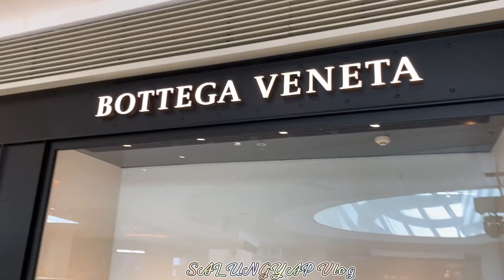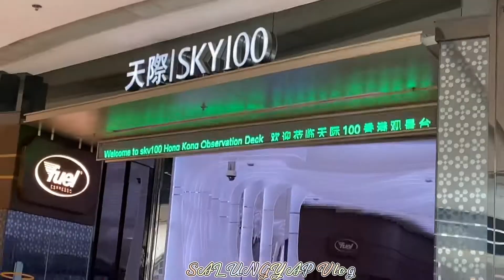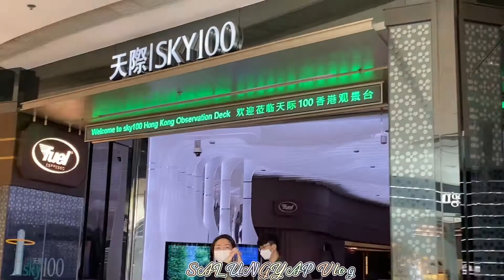One Fine Day w/my alaga